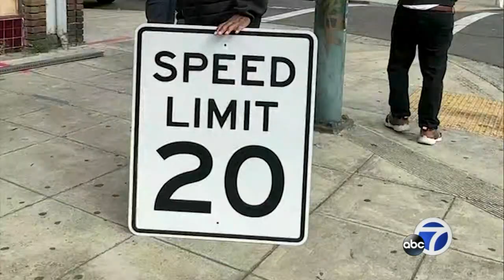Oakland launches 'Safe Oakland Streets' initiative, lowering speed limits in business districts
As part of California Pedestrian Safety Month, Oakland Mayor Sheng Thao announced plans to lower the speed limits in business activity districts, saying that every week two Oaklanders are killed or severely injured in traffic accidents. STORY